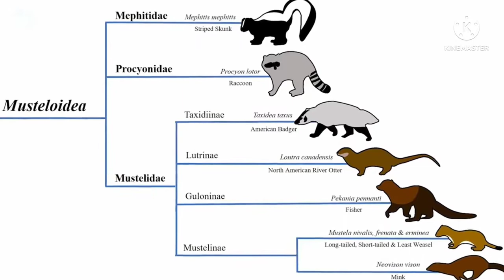THE YELLOW THROATED MARTEN WOLVERINE (ANIMAL REAL FIGHT) MUSTELIODEA ANIMALS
THE YELLOW THROATED MARTEN  MARTEN  WOLVERINE (ANIMAL  REAL FIGHT)